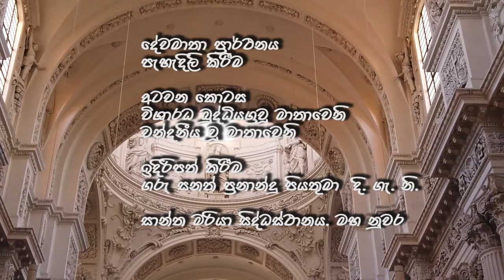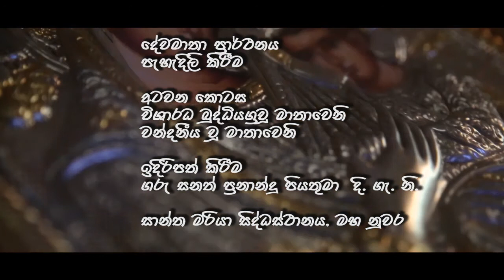දේවමාතා ප්‍රාර්ථනය : ⁣අටවන කොටස | විසාරද බුධ්‍යාග්‍රවු මතාවෙනි... වන්දනීය වු මාතාවෙනි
දේවමාතා ප්‍රාර්ථනය : පැහැදිලි කිරීම

අටවන කොටස

විසාරද බුධ්‍යාග්‍රවු මතාවෙනි... වන්දනීය වු මාතාවෙනි

ඉදිරිපත් කිරීම:
ගරු සනත් ප්‍රනාන්දු දි.ගැ.නි පියතුමා,
දිව්‍ය ගැලවුම්කරුවාණන්ගේ නිකාය,
සාන්ත මරියා සිද්ධස්ථානය,
මහ නුවර.

(දේවමාතා ප්‍රාර්ථනය පිළිබඳව නිවැරැදි අවබෝධයක් ලබා ගැනිම සඳහා මෙය අනිත් අය සමඟද බේදා ගන්න...ස්තුතියි !)

⏭️ මේ දක්වා විකාශනය වු දේවමාතා ප්‍රාර්ථනය - පැහැදිලි කිරිම් කොටස් මුල සිට නැරඹීමට මෙම ලින්ක් එකට පිවිසෙන්න

▶️ Sancta Maria -  kandy යුටියුබ් නාළිකාව හරහා විකාශනය වු සදාසරණ දේවමාතාවෝ : 'පින්තුරයක කතාව' පළමුවන දිගහැරුමේ සිට නැරඹීමට පහත ලින්ක් එකට පිවිසෙන්න...

©Sancta Maria® 2021 | Redemptorists Production